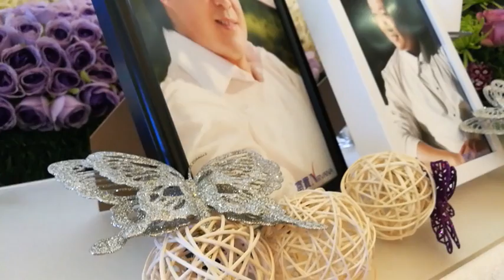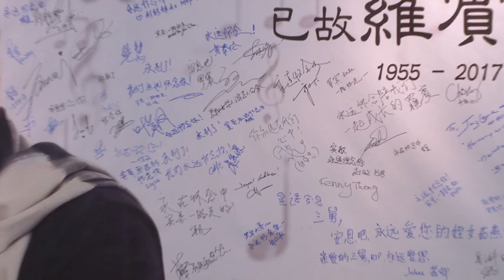罗宾骤逝歌迷不舍 致哀瞻仰送别偶像 [20170414]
本地乐坛常青树罗宾上星期骤然离世，留下不舍的亲人、同事和歌迷，随着罗宾将在明天举殡，今天有更多歌迷前往致哀，感谢这位本地歌王用歌声陪伴他们度过人生的悲欢离合，不舍之情溢于言表。